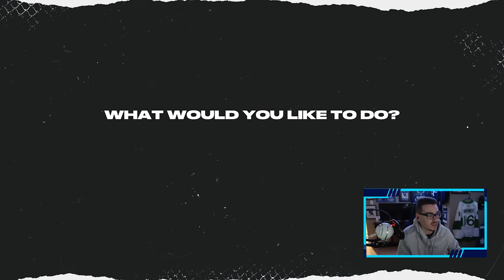NHL 22 HUT l Monopoly HUT #3 "On a Roll!"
In this NHL 22 Monopoly HUT video I roll the dice once again and get to open up a lot of HUT Packs. I got to open some NHL Players Packs and much more! I also play some more HUT division Rivals. Watch the whole video to see how I do in my Rivals games and who I pull out of all these HUT Packs!
"NHL 22 Monopoly HUT is a hockey ultimate team series with a bit of a twist. Before every game I play I have to roll the dice and move spots on the board. Whatever I land on is what I have to do before the game or in game. There are a ton of packs to be opened and a ton of challenges. While doing this we try to build the best team possible from these packs and become a HUT Champion!"

Xbox GT: TheLeafer18
PSN ID: Leafer18_